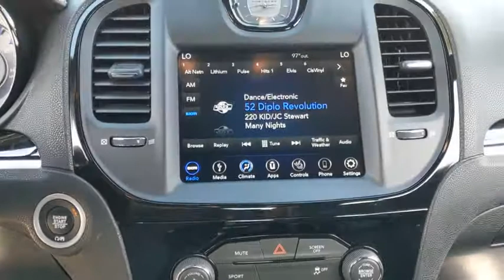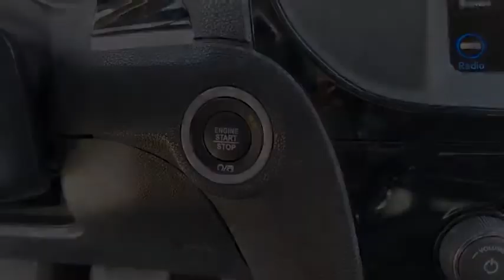2019 Chrysler 300 New Braunfels, San Marcos, San Antonio, Seguin, Austin, TX 3210011A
Gloss Black Used 2019 Chrysler 300 available in New Braunfels, Texas at Nissan of New Braunfels. Servicing the San Marcos, San Antonio, Seguin, Austin, TX area.